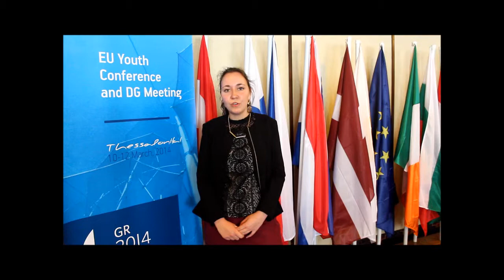EU Jugendkonferenz Thessaloniki 2014